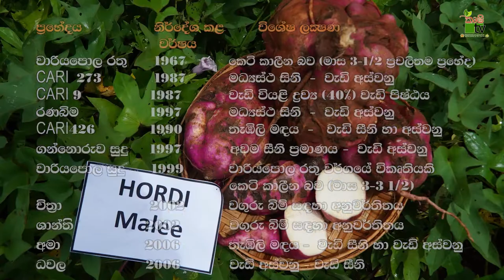බතල වගවේ රොග හා අස්වනු නෙලිම | Krushi Tv